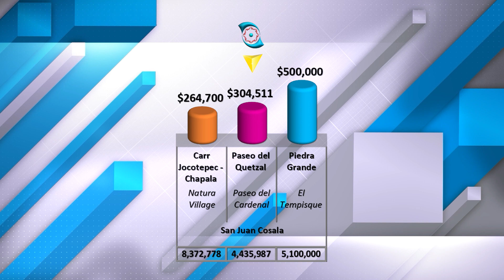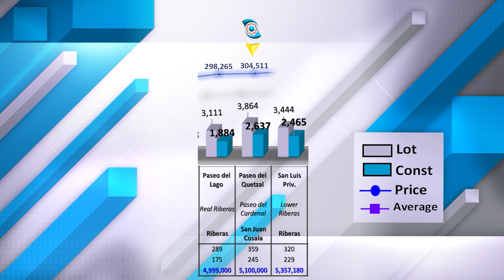Lake Chapala Real Estate | Paseo del Quetzal, San Juan Cosala, $304511 usd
House for sale in Lake Chapala
Area: San Juan Cosala
Fraction: San Juan Cosala
Price: $304,511
mxn: $5,100,000
L sq2: 3,864
🏠 sq2: 2,637
L m2: 359
🏠 m2: 245
🛏️: 4
🚽 : 3
Level: 2
Published on: Friday, March 22, 2024
USD: 16.76
CAD: 12.31
EURO: 18.2

 Aviso
 La información presentada en este video no es oficial, está sujeta a errores humanos involuntarios y está basada en el momento de la publicación Inicial. Precio, tipo de cambio, estado las propiedades entre otra información son susceptibles a cambios, Artículos en las fotografías pueden no estar incluidos, puedes solicitarnos el inventario correspondiente, Los Gastos de Escrituación no están incluidos, visita nuestro sitio web ajijic360.com para obtener la información más actualizada y para asistencia profesional envíen